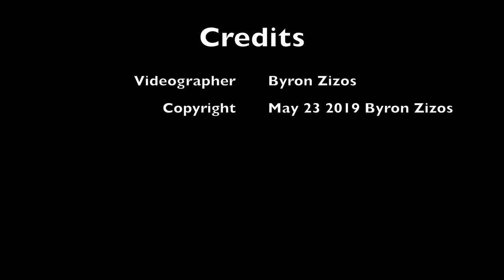American Oystercatcher Preening on the Beach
Enjoy a video of this beautiful male American Oystercatcher in breeding plumage found nesting near a local beach in my area.